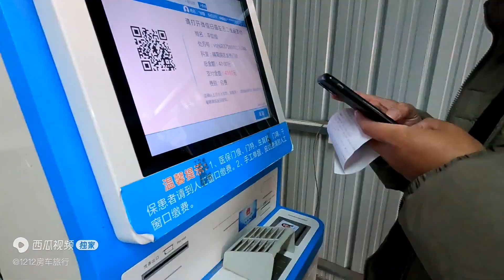高速开了四天终于到江苏了，下高速先做个核酸，天黑才回到家